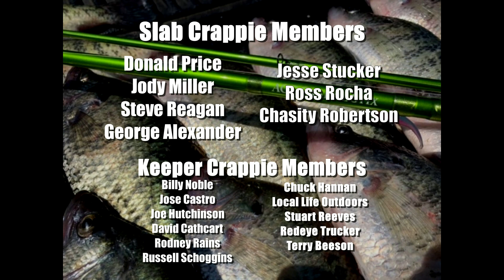EPIC Summer CRAPPIE Fishing With @COLE_and_JAY | STRANDED Boaters Needed Our HELP‼️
In this video, I am summer crappie fishing with @COLE_and_JAY  . I finally got Cole down to get on some Texas Slab Crappie. We are crappie fishing brushpiles with live minnows under a slip cork. This is my favorite crappie fishing technique to reach these deeper summer crappie. Crappie fishing in June can be tough, but you have to know where to find these crappie in the summer! We also had some STRANDED boaters flag us down after their BIG boat stopped working out in the middle of the lake! We helped them back to shore, I would want the same done for me! Always help out when you can! I hope you enjoyed this video! God Bless!

Like On Facebook: 903 Fishing
Follow On TikTok: 903 Fishing